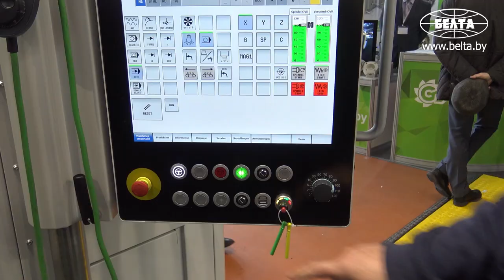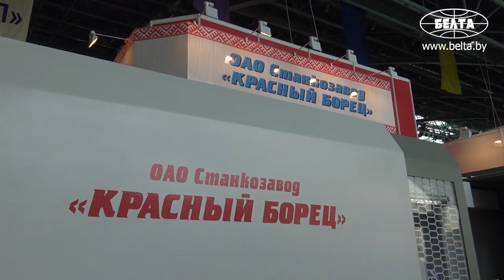Международные выставки в области промышленности открылись в Минске